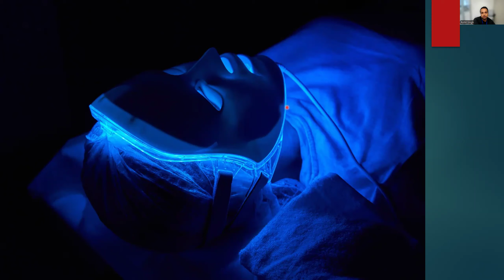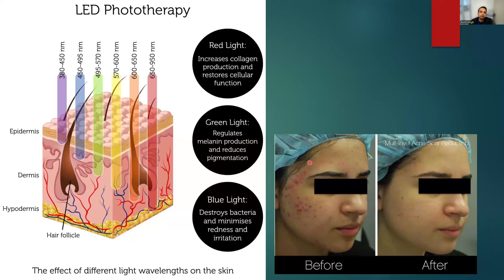(Hindi) Kya LED light Chikitsa kaam karti hai?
Kya LED light Chikitsa kaam karta hai? Jaaniye iss video mein.